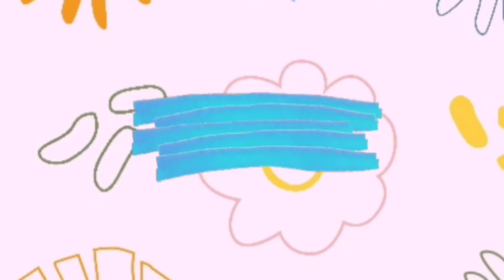Scenery drawing in a circle || Gambar panda || Gambar lingkaran || Pencil sketch